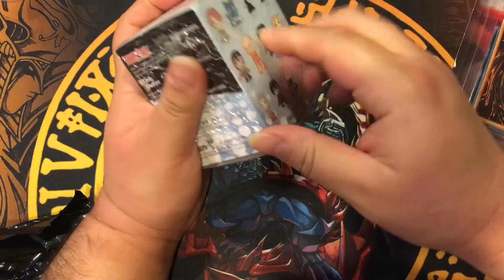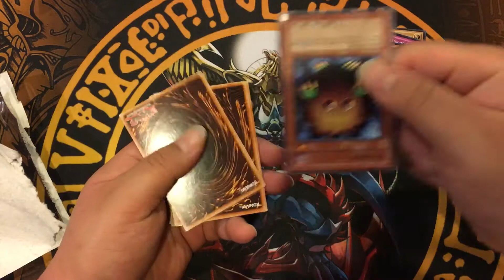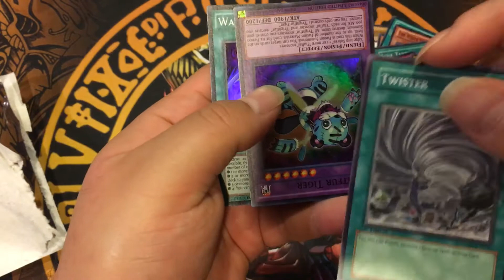Best of anime Box and target pack